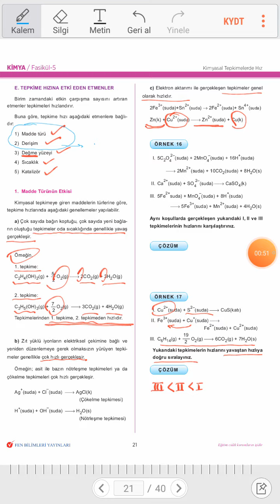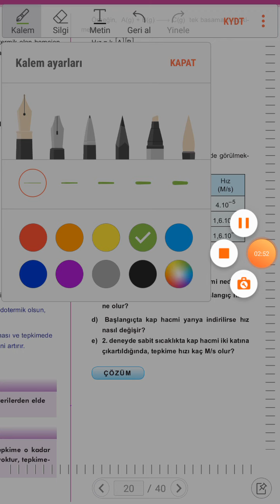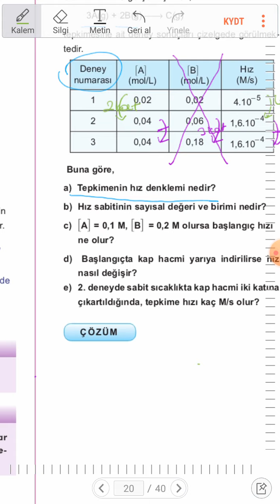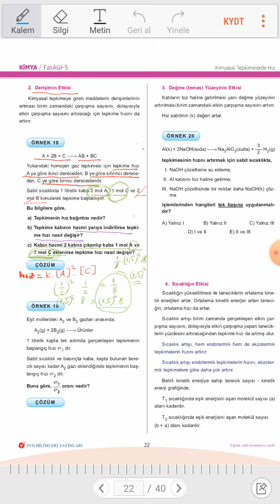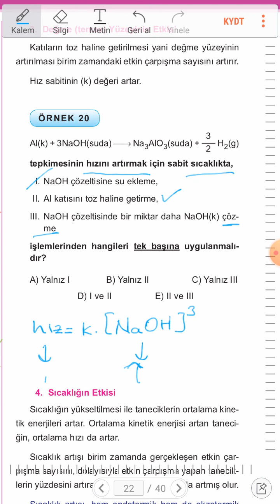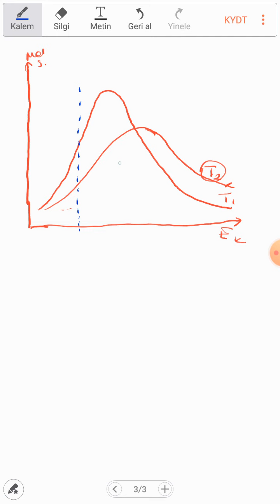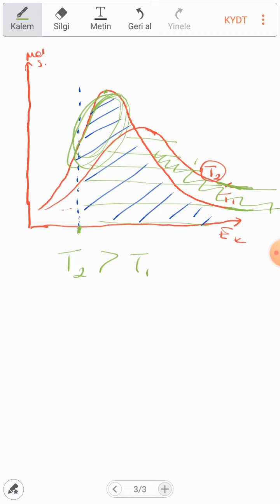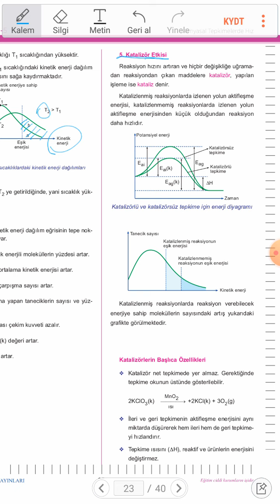Kimyasal Tepkimelerde HIZ 7 Ders